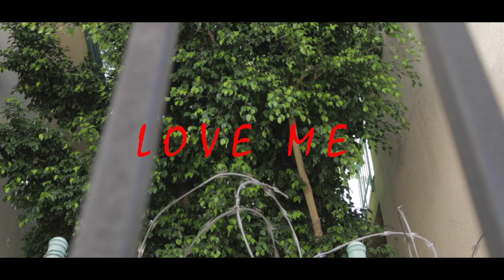RuMeal - Love Me (Official Video)